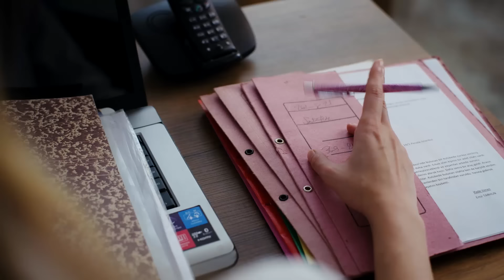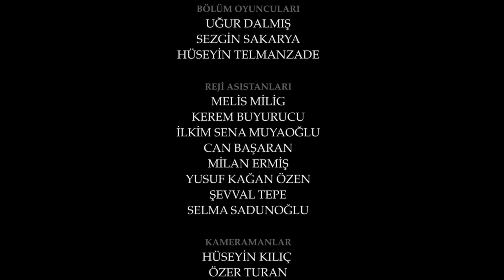Esaret 247. Bölüm | Redemption Episode 247